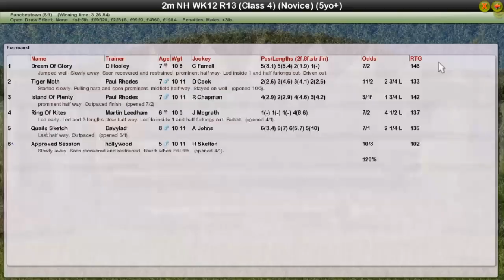NH WK12 R13 Swordlestown Cup